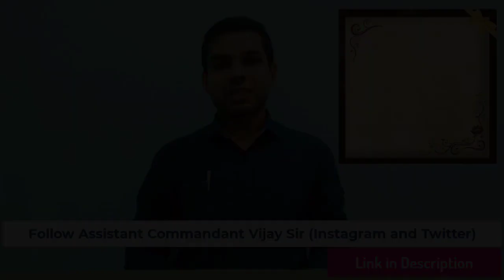Toppers Talk on How to Become an Assistant commandant in CAPF Part-1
Follow Vijay Kumar Sir
ASSISTANT COMMANDANT Vijay Kumar shared his journey of becoming an Assistant commandant in Central armed police force
Details
Name: Vijay Kumar
Designation: Assistant Commandant
BATCH- 2018
RANK: 160
Status: Training not yet started (going late because of various reasons )
Vijay Kumar sir was allocated Border security Force BSF AC